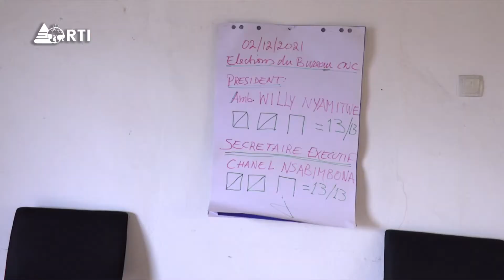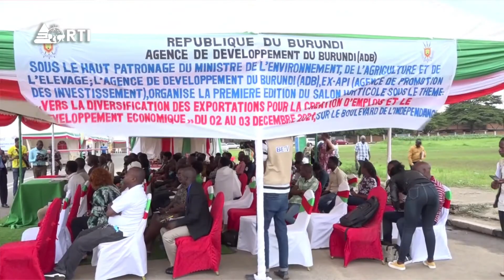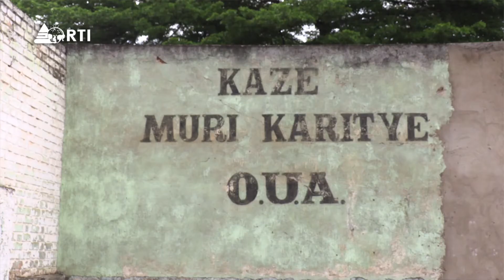Isanganiro: journal du 02 décembre 2021